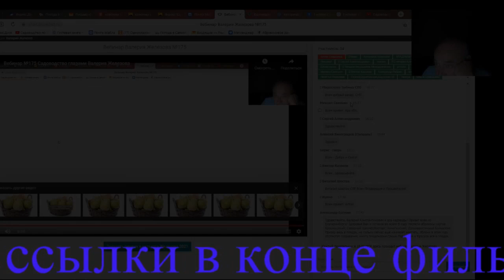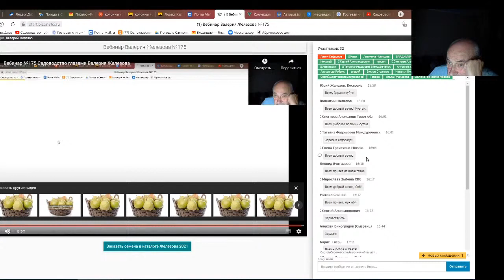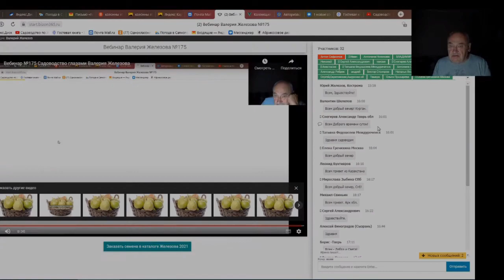Железов Валерий. Вебинар 196. Чат 1. Размышления о феноминальном Сибирском садоводстве.